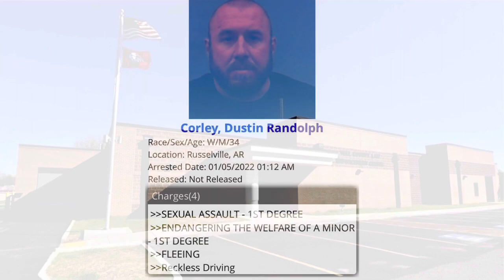Dardanelle High School Coach arrested accused of Sexual Assault in the First Degree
A Dardanelle High School teacher/coach was arrested on Tuesday night, January 4th after a short pursuit with the Arkansas State Police in the area of State Highway 155 in Dardanelle.
While patrolling in the area of State Highway 155, an Arkansas State Trooper observed a gray Dodge Ram suspiciously parked off the roadway and stopped to check on its occupants.
Upon attempting to make contact with the individuals inside, the truck fled from the trooper and a pursuit was initiated.
Around 7:30 p.m. Tuesday night, Dardanelle dispatch received information from the Arkansas State Police concerning the pursuit and a Dardanelle Police officer traveled to State Highway 155 in order to assist the trooper.
After the brief pursuit, the truck was stopped at the intersection of State Highway 155 and Winterwood Drive. The trooper and the Dardanelle officer made contact with the driver of the truck who was later identified as Dustin Corley, 34 and his passenger, a female juvenile.
After speaking to the subjects, both were transported to the Dardanelle Police Department for questioning and the truck was towed from the scene. After questioning both individuals, Corley was transported from the Dardanelle Police Department to the Yell County Detention Center where he was booked into the jail on the charges of Sexual Assault in the First Degree, Endangering the Welfare of a Minor in the First Degree, Fleeing and Reckless Driving.
At the time of this story, Corley is being held on the charges at the jail awaiting his appearance before a judge in a felony bond hearing. During the bond hearing, probable cause for holding him on the charges will be determined and a bond will be set.
According to the Dardanelle Public Schools website, Dustin Corley is a Social Studies teacher and coach for the school district.
As additional information is released concerning this story, River Valley Now will update readers.